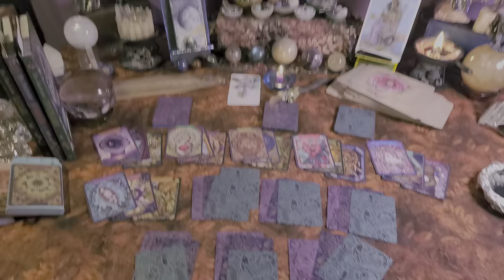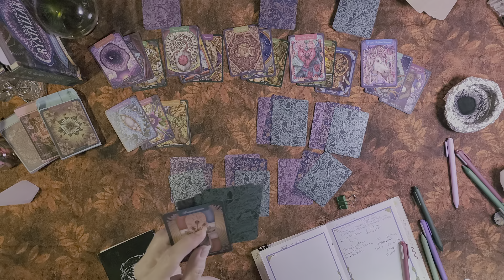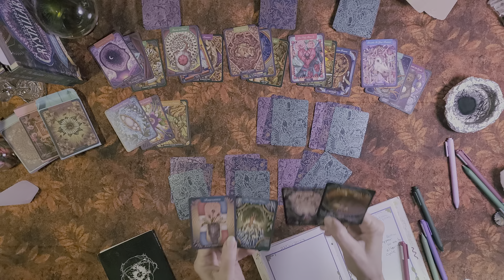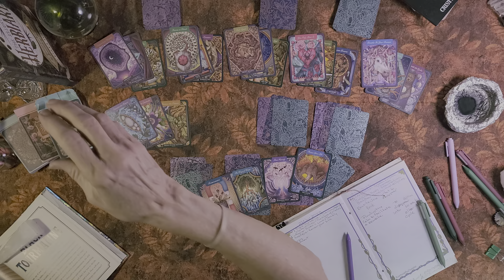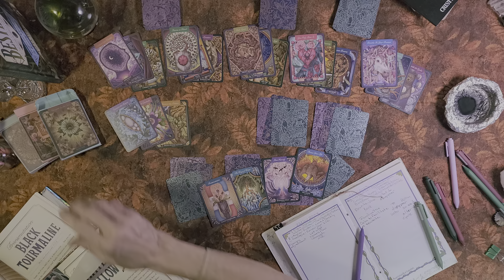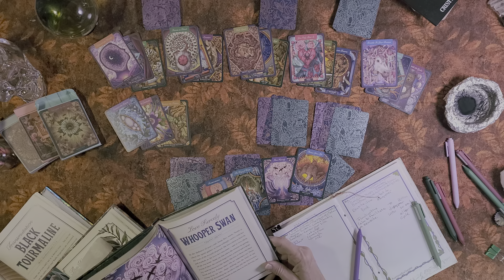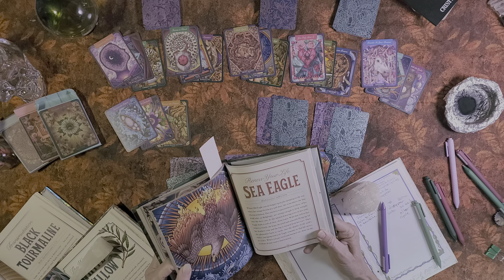birthday reading pt7 22Nov2023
day seven of absorbing and translating all these cards
birthday spread created by Biddy Tarot
decks created by Maia Toll